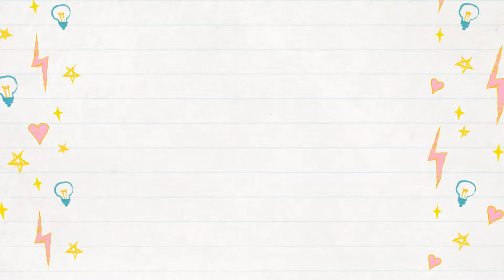A Colourful Announcement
Hello Friends,

We are continuing to find new ways to keep your child(ren) engaged.

In this club we will be doing Arts and Crafts, review some of our favourite books, cooking, baking, and fashion tips and tricks from Omi and Libbs.

Have any ideas?

[filming equipment]
Camera: Iphone 12
Editing software: Filmora9
Studio lights: CanadianStudio Day Lightning Kit